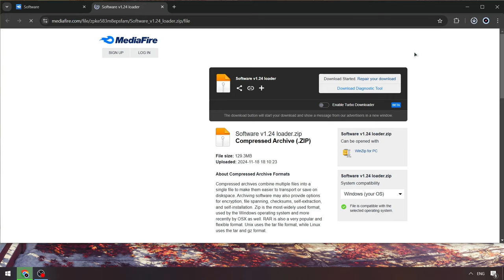Roblox x Blox Fruits Scripts | Free Blox Fruits Script [NEW] | Blox Fruits Script Menu [Keyless New]